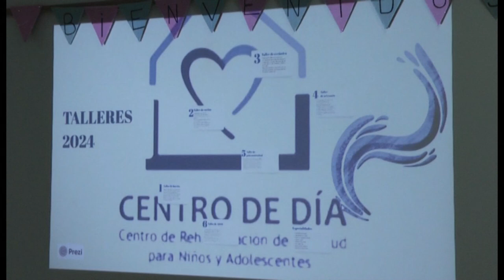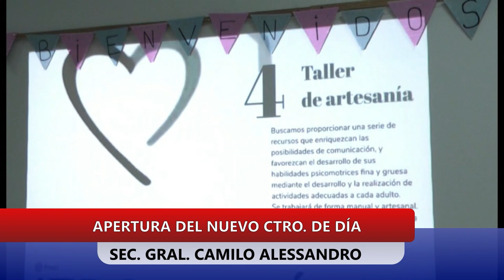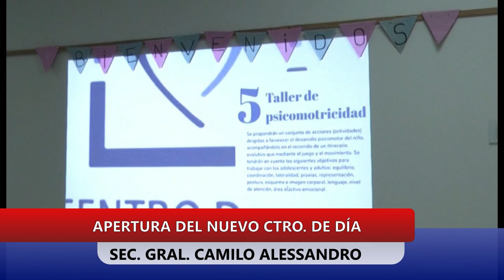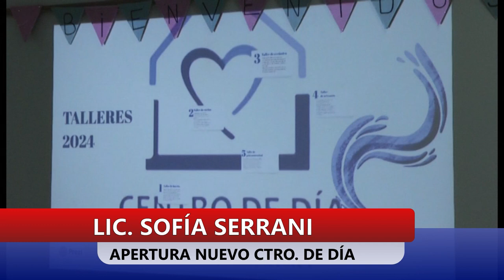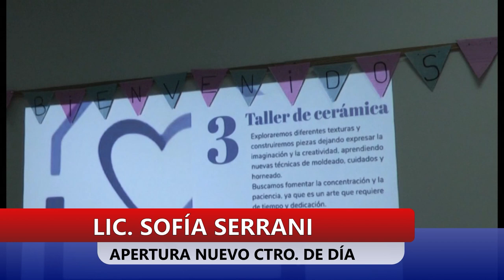APERTURA NUEVO CTRO. DE DÍA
SEC. DE GOB. MUNICIPAL CAMILO ALESSANDRO